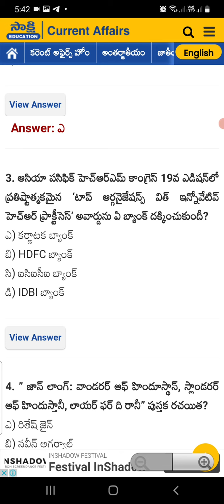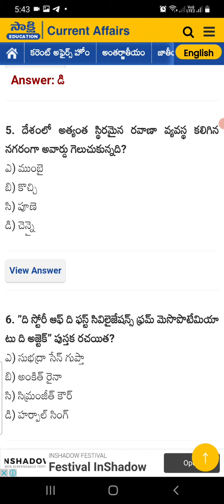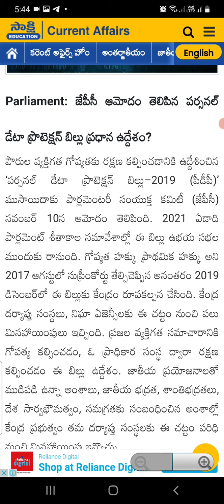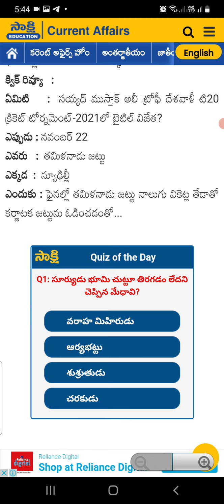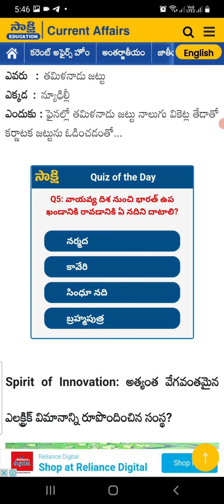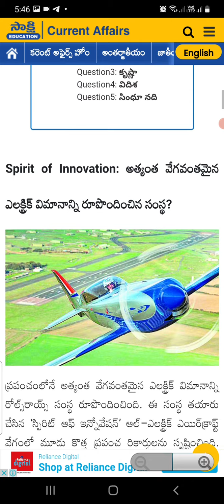సాక్షి కరెంట్ అఫైర్స్ బిట్స్ appsc # current affairs